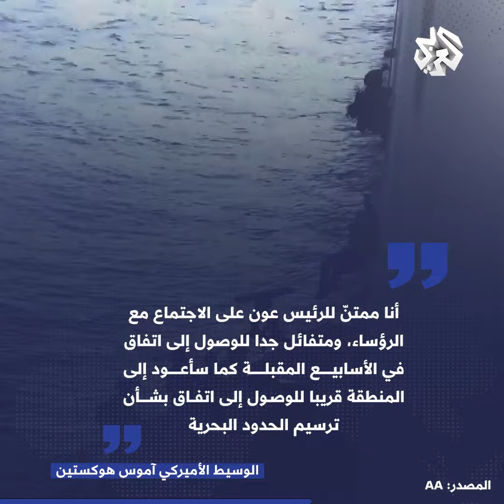حسن نصر الله يهدد بـ "كاريش وما بعد كاريش".. حرب ضروس تلوح في الأفق بين لبنان وإسرائيل، فما القصة؟